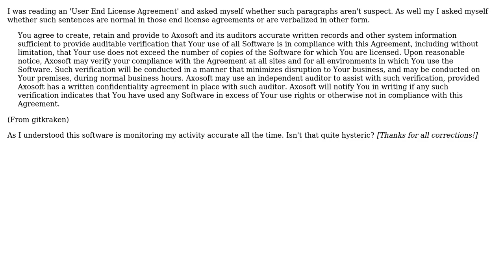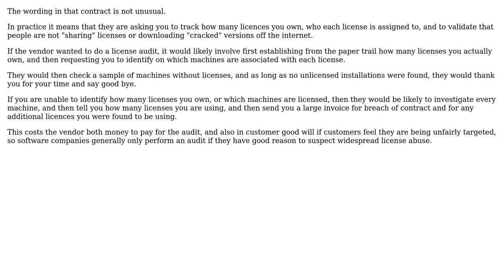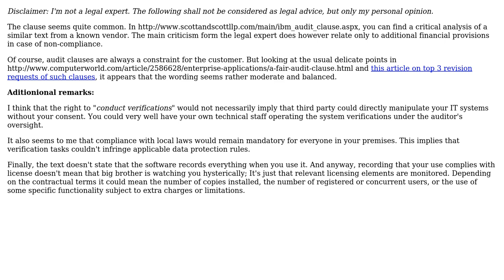Which sentences are normal in a commercial company user end license agreement?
Software Engineering: Which sentences are normal in a commercial company user end license agreement?

With thanks & praise to God, and with thanks to the many people who have made this project possible! | Content (except music & images) licensed under CC BY-SA | Music | Images & others | With thanks to user theRealCherry user Michael Shaw user Christophe and the Stack Exchange Network Trademarks are property of their respective owners. You are responsible for your own actions.